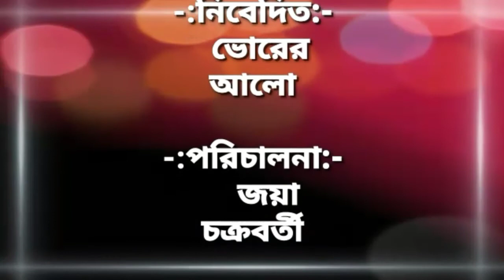কবি শঙ্খ ঘোষের প্রতি আমার শ্রদ্ধাজলি🙏🏻 # ভোরের আলো #